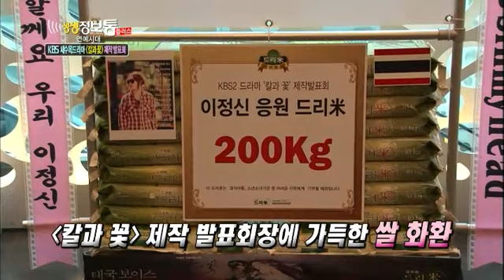생생정보통 - Live Info Show plus EP678 # 003